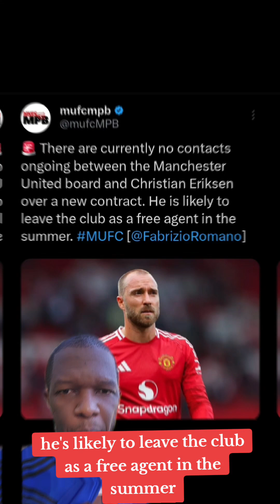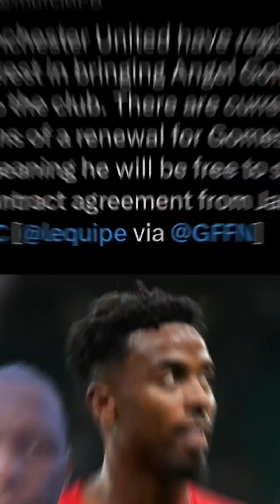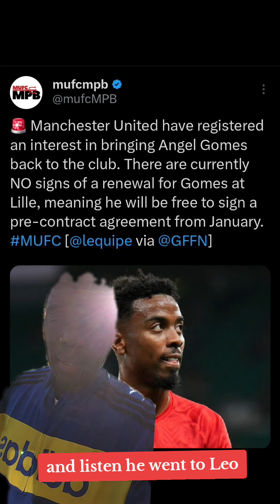"Eriksen Shines for United – Should He Get a New Contract?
Christian Eriksen is making a strong case for a new contract with Manchester United, especially after his standout performances in the Europa League. With four direct goal contributions, including a crucial goal against Fenerbahce, the Danish midfielder has reclaimed his spot in the starting lineup. As his contract expires this summer, the big question is: does Eriksen deserve a new deal at Old Trafford? We'll analyze his impact, discuss Erik ten Hag's comments, and explore United's midfield future. Don't miss this in-depth look at Eriksen's redemption story and his contract dilemma!